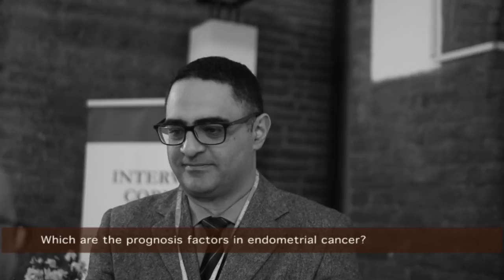Mohamed MABROUK: “The prognosis factors in endometrial cancer”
Mohamed MABROUK - Italy

Congress
ENDOMETRIUM FROM PHYSIOLOGY TO PATHOLOGIES
Bologna (Italy), February 23rd-25th, 2017